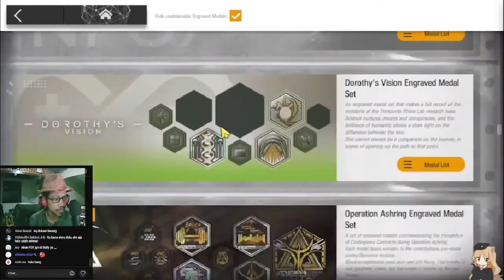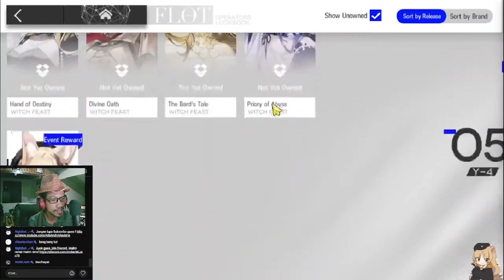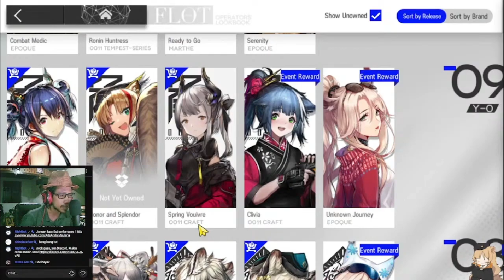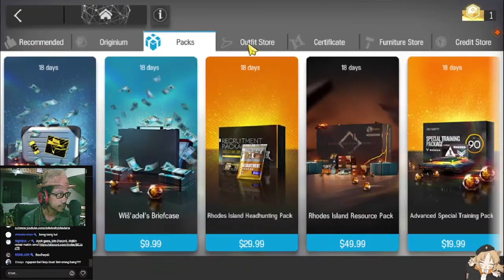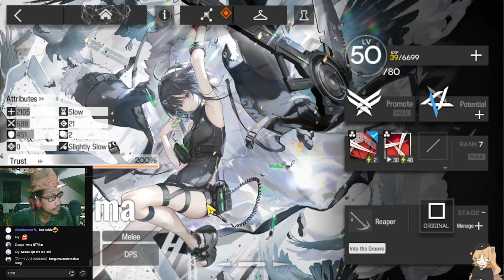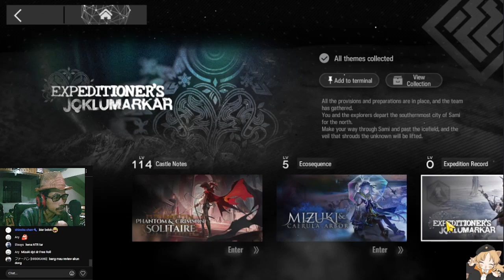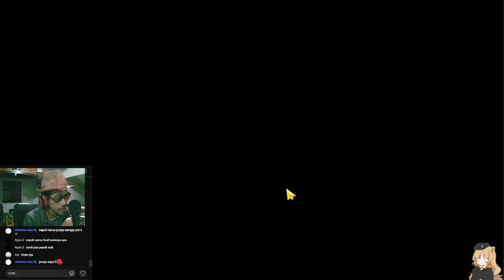AKUN SEPUH INI JUGA HABIS DIKERINGIN DI BANNER WIS'ADEL - Gurame Asyik Episode 51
Review akun episode ke-50. Kali ini merupakan akun sepuh lagi dan f2p katanya.
So gimana pendapat kalian dan komen di bawah, selamat menikmati.

【 DISCORD SERVER! 】